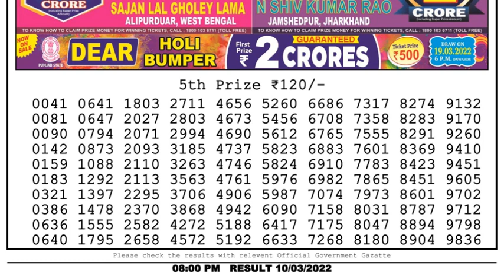Nagaland Lottery Sambad Result | Dear Lottery